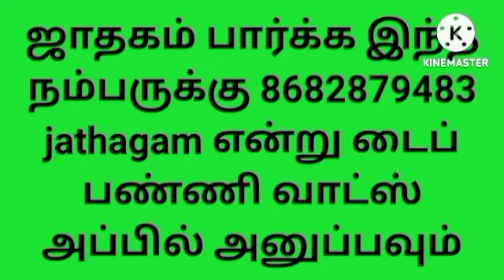நான் சிவலிங்கத்தை வழிபாடு செய்வது போலவும் விநாயகர் விக்ரகம் செய்வது போலவும் கனவு கண்டால் என்ன பலன்